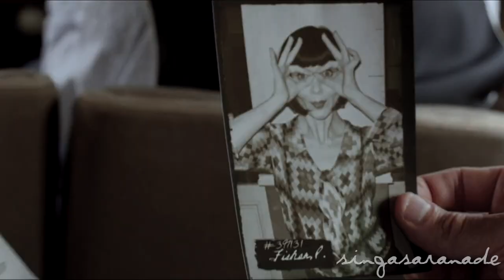Phryne & Jack | A River Flows in You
“Love is like a river, never ending as it flows, but gets greater with time.”   -   Reinhold Niebuhr

I've been wanting to use this piece of music for a long time, because it is just so lovely. This is fun little progression of Phryne and Jack's partnership to relationship. Enjoy!

Coloring: whorgies